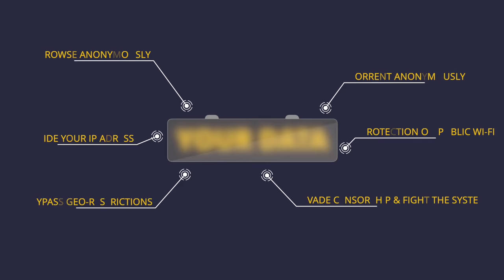What is a VPN? The Ultimate, Easy-to-Understand Video Explanation | CyberGhost VPN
Are VPNs the all-in-one privacy and security solution they claim to be or is this just a myth?
At first glance, the technology behind VPNs may seem a bit overwhelming. Our quick 2-minute video covers everything you need to know about VPNs and how they can enhance your online experience.

If you want to find out more about VPN benefits and how VPNs work, make sure to check-out this article

Or if you want to see for yourself exactly how a secure VPN connection can help you in your day-to-day life, try out CyberGhost VPN

00:07 What is a VPN?

00:23 Why You Need a VPN?

01:23 How a VPN works

01:47 Other VPN Benefits

02:01 Why Choose CyberGhost VPN